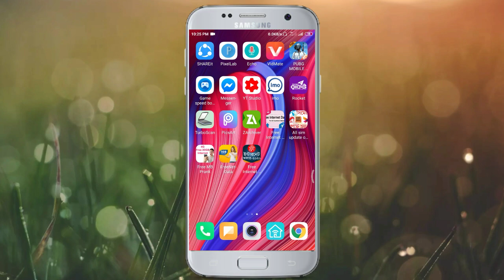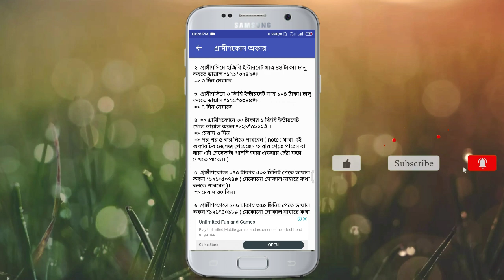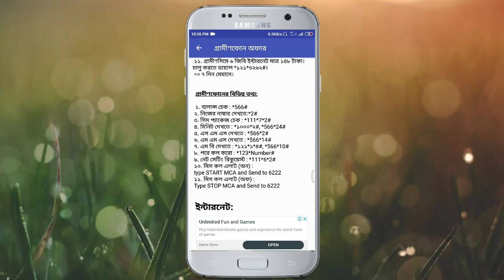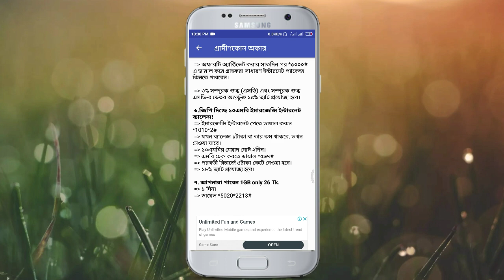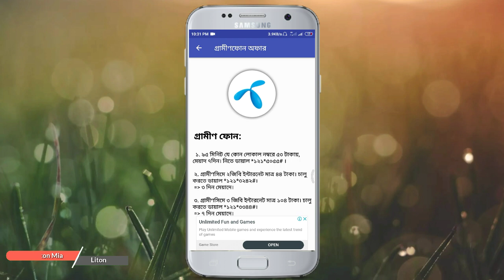5 Takay 1Gb Mb Gp Sim - gp mb offer 2020 | gp sim 5 taka 1gb valid 7 days | gp internet offer 2020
5 Takay 1Gb Mb Gp Sim - Archive by category 'Gp free net' How Grameenphone 1 GB data 5 Taka all sim Bangladesh

Bajar o Descargar canciones Gp App 500 Mb Free Net Offer mp3 totalmente gratis
My gp 500 mb 1 taka offer
You can get a GP MB offer for 28 days with 555 MB for 149Tk
১২ ফেব, ২০২০ - New GP Internet Offer 2020 for all users GP free MB offer: Grameenphone user always looking free MB offer for their daily internet use
 gp mb offer, gp new offer, gp free internet offer 2018, gp internet offer 2018, gp free internet offer, 1 gb only 5 tk gp, 5 tk 1 gb gp, gp 1 gb 5 tk, grameenphone,